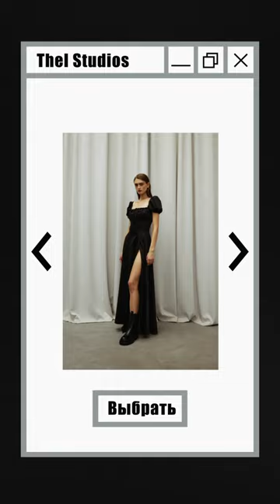Blender digital outfit